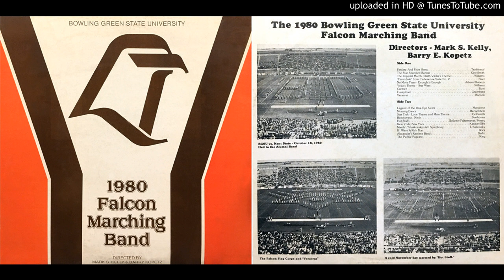BGSU 1980 Marching Band 09 "Veracruz"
"Veracruz" - Bocook

1980 Bowling Green State University Falcon Marching Band
Directed by Mark S. Kelly and Barry Kopetz

From the LP:
Bowling Green State University 1980 Falcon Marching Band
LPS7109A / LPS7109B

Recorded by:
Coronet Recording Company
4971 North High Street

Remastered by Matt Traum November 2017
High quality 24 bit files of this LP are available and can be made into a CD.

To all my fellow BGSU musicians, I finally did this project that I have been putting off for many years. I do this as a labor of love for you all to enjoy. - Matt Traum

Here is the front cover art in high resolution...
Here is the back cover art in high resolution...